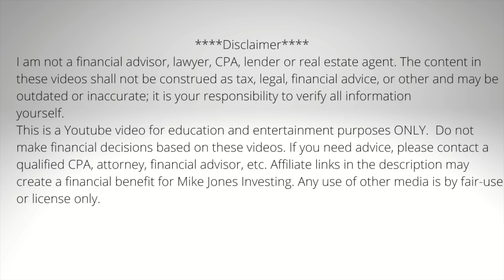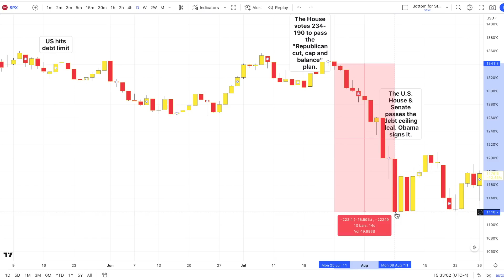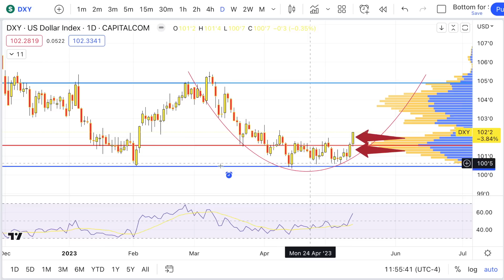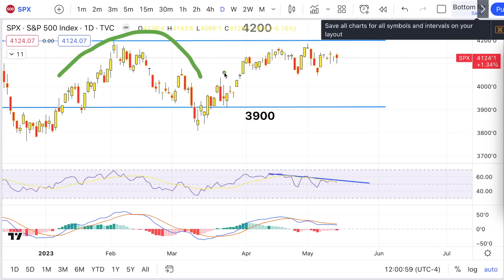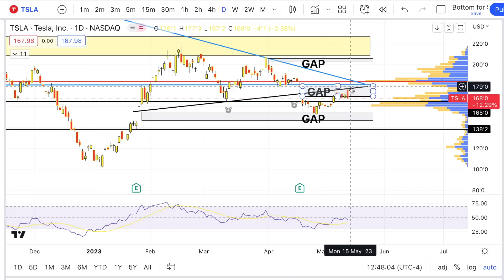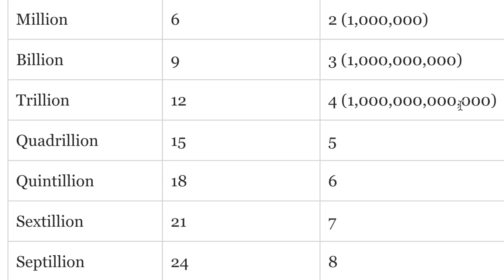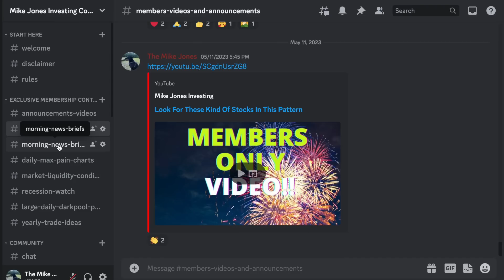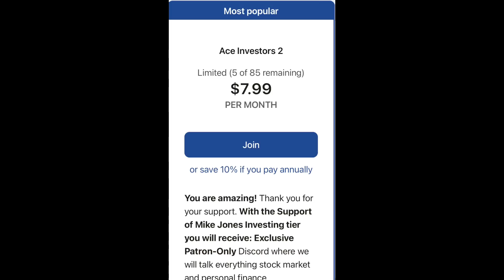BIG MONEY Is Buying This Like Candy, Plus This Report Just Released Shows How Corrupt..........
Stock buybacks are declining, Regional Banks are borrowing like crazy and this report shows how corrupt the financial system really is!